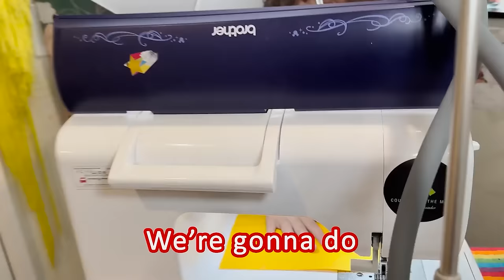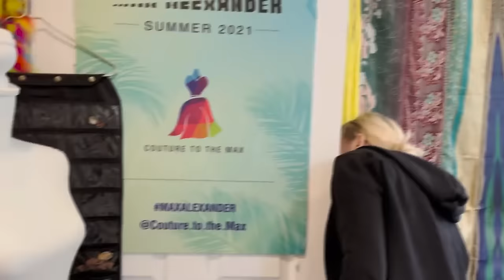I Surprised my Mom with her Dream Dress!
Max Alexander surprises his mom with her DREAM Dress to wear to the Streamy Awards.